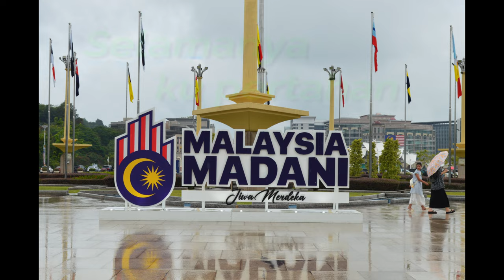[ MINUS ONE ] Lagu Tema Hari Kebangsaan 2024 - MADANI : Jiwa Merdeka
* Maaf ya jika lirik tidak synchronized dengan muzik...

Lagu & Lirik : Affan Mazlan
Gubahan : Datuk Mokhzani Ismail
Nyanyian : Amir Masdi
Suara Latar : Gemersik Korus

Lirik:

MADANI : Jiwa Merdeka

Ayuh kawan sahut suaraku
Bergerak maju demi negaraku
Kita bersama hadap suka duka
Selamanya

Selamanya ku pertahan
Tanah air pertiwi
Demi negara ku berserah diri

Semadikan dalam kita
MADANI Jiwa Merdeka
Demi negara Malaysiaku tercinta

Semaikanlah
Semangat dan setia
Penuhi rasa cinta

Demi negara
Laungkanlah satu rasa dan suara
Kitalah Malaysia
Demi negara
Satu hati, kita semua MADANI
Jiwa merdeka

Semuanya dengar launganku
Bersatu hati kitalah MADANI
Jiwa merdeka hadap segalanya
Bersama

Walau seribu tahun kan terus megah
Selamanya di hati kita merdeka
Biar apa yang datang menduga
Takkan goyah

Semaikanlah
Semangat dan setia
Penuhi rasa cinta

Demi negara
Kitalah Malaysia
Demi negara
Jiwa merdeka

Katakanlah ooooo
Kita semua Malaysia
Satu demi negara

Akulah, akulah Malaysia
Kamulah, kamulah Malaysia
Semua satu demi negara haa (3x)

Demi negara
Kitalah Malaysia
Demi negara
Jiwa merdeka

Katakanlah, ooooo
Kita semua Malaysia
Satu demi negara (2x)

Demi negara